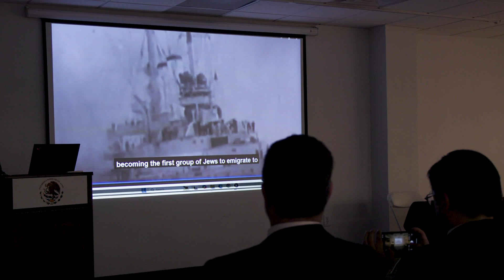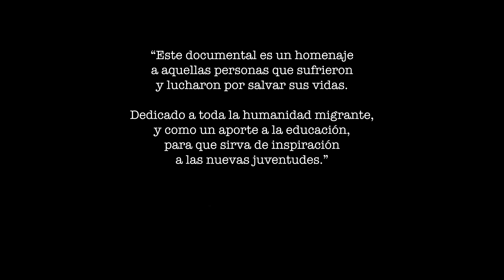"Documental dedicado a las personas migrantes en el mundo": Isela Hong periodista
“Este documental es un homenaje a aquellas personas que sufrieron y lucharon por salvar sus vidas. Dedicado a toda la humanidad migrante, y como un aporte a la educación, para que sirva de inspiración a las nuevas juventudes”
Isela Hong- Beltz
Directora y productora " Un Sobreviviente de la Alemania, Nazi, en Arizona".